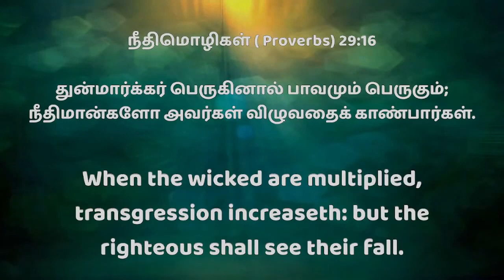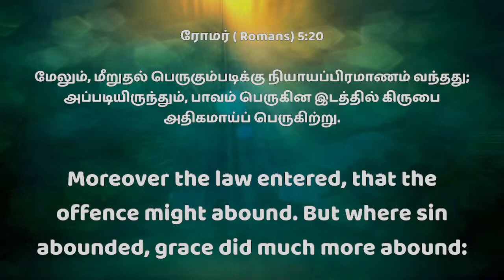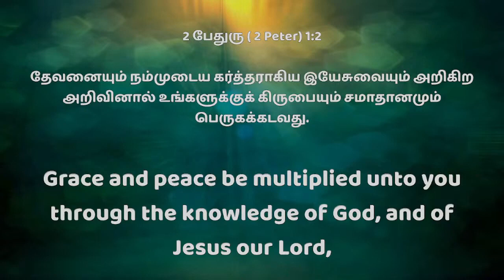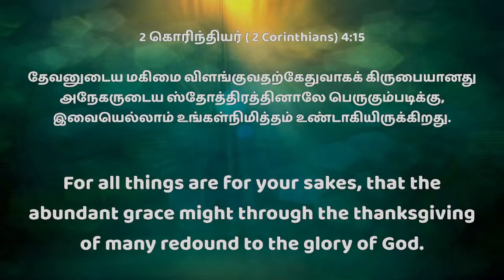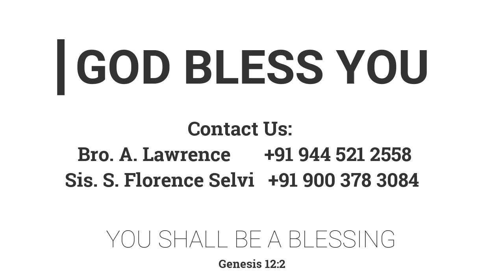பெருக ... பெருகும் | 27.02.2022 | FGPC Kadamalaikuntu